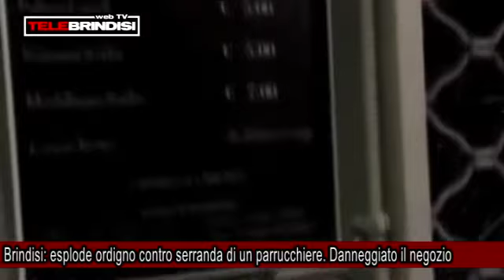Brindisi: esplode ordigno contro serranda di un parrucchiere. Danneggiato il negozio